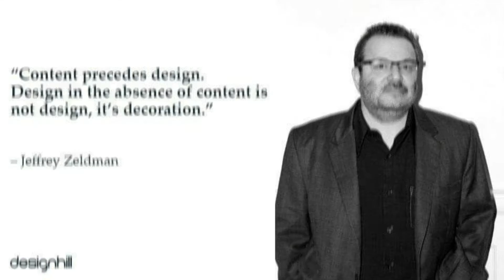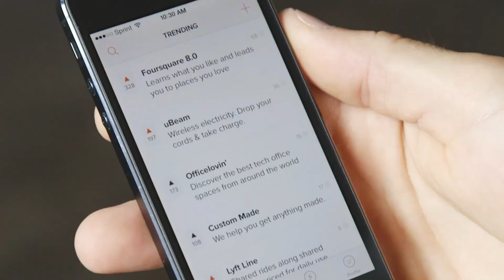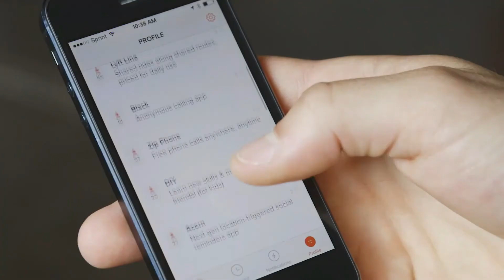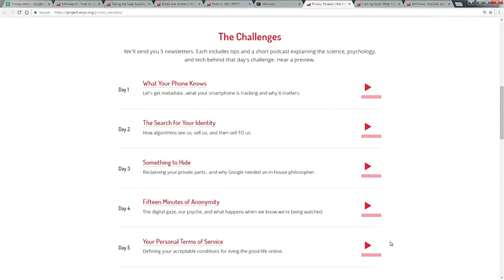Tech podcasts - best 5 tech podcasts( very interesting topics) listen..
The fact that most of us feel the pressure to get the most out of every minute of our day, makes us want to listing to all sort of radio shows, and podcast are perfect to make the necessary time we spend on daily chores even more productive.
 They are portable, easy to consume and packed with information. Believe me  washing up is tolerable when you listen to a good technology podcast. Here's a handy list of 5 best tech podcast.